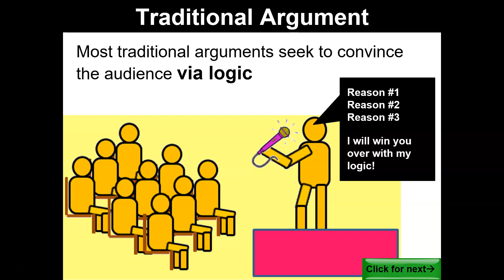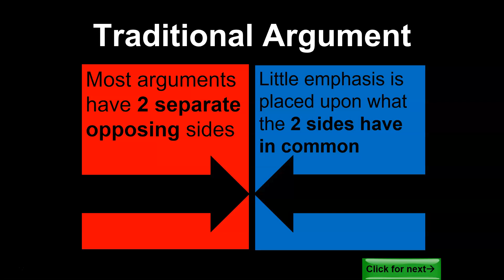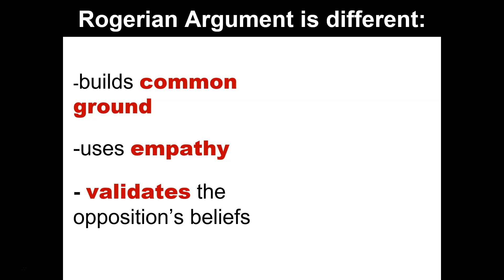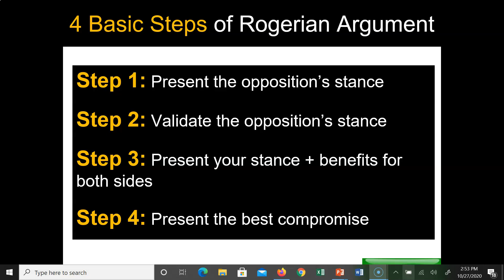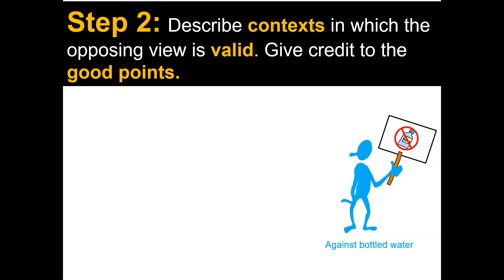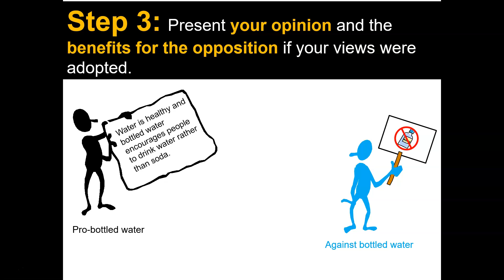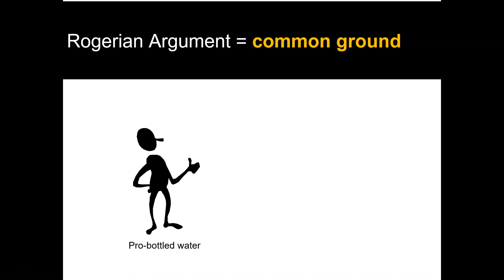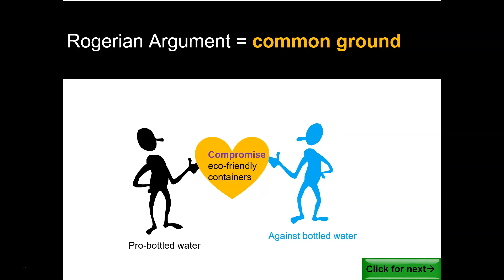English 1D Rogerian Argument